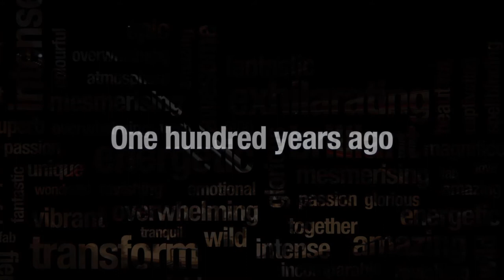A taste of the CBSO's celebrations of Britten in his centenary year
Join us for the next concert in the series - Bostridge Sings Britten on 6 March 2013

Get a taste of the music being performed in 2013 with the CBSO, as part of A Boy Was Born, the Birmingham-wide celebration of Benjamin Britten's centenary.  Featuring behind-the-scenes interviews from members of the CBSO family including our conductors and performers, plus snippets from rehearsals and concerts.

Whether coolly atmospheric, exuberantly playful or stark and powerful, Britten's music is always, unmistakably, Britten: clear but questioning, timeless but modern.

"If wind and water could write music, it would sound like Ben's." Yehudi Menuhin

and give us your reactions at bhambritten.

Directed by Mathew Beckett for River Rea Films.
Copyright: the CBSO - not to be reproduced.
Britten War Requiem footage from CBSO Coventry Cathedral 50th Anniversary performance used here with kind permission by Unitel Classica.

About the CBSO
Founded in 1920 by the civic leaders of the city of Birmingham, the CBSO has a world-wide reputation as a pioneer for music, whilst also being deeply rooted at the heart of the UK's second city. The quality, range and scale of the programme delivered by the CBSO's family of orchestral musicians, conductors and choruses is unrivalled anywhere in the world and, as it nears its centenary in 2020, it will continue to push the boundaries to secure a great future for music in Birmingham.

In residence at Symphony Hall, Birmingham, the Orchestra performs around 130 concerts each year, at home in Birmingham, across the UK and internationally. Critically acclaimed, they're famed for presenting audiences with star-studded operas, fresh sounding symphonies, and ground-breaking premieres, alongside silent movies, Broadway classics, Bollywood hits and family shows. Whilst inviting some of the world's greatest musicians to the city to perform, the CBSO is also focused on developing future talent. Whether it is investing in up-and-coming artists, supporting four exceptional Choruses and Youth Orchestra, or involving over 36,000 people each year in an extensive learning and participation programme, the CBSO is a proud ambassador and cultural icon for Birmingham.
(FB) City of Birmingham Symphony Orchestra (Twitter) @TheCBSO